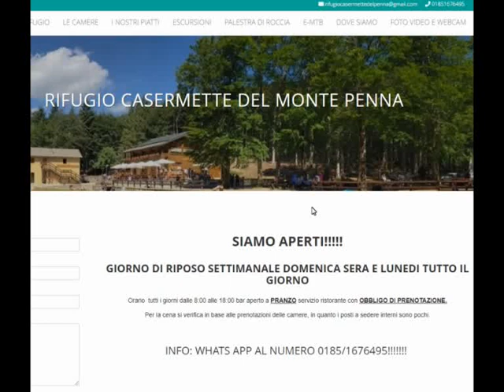Prima neve sul Monte Penna . Intervista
Nella notte tra domenica 25 e lunedì 26 ottobre 2020, la prima neve ha imbiancato il Monte Penna. Il monte da cui nascono i due fiumi più ricchi d’acqua del Parmense: il Ceno e il Taro.
 Un risveglio con sorpresa per il gestore del rifugio Le Casermette che ci ha raccontato delle belle immagini che ha scattato ma anche di come sta andando l'attività commerciale ai tempi del covid